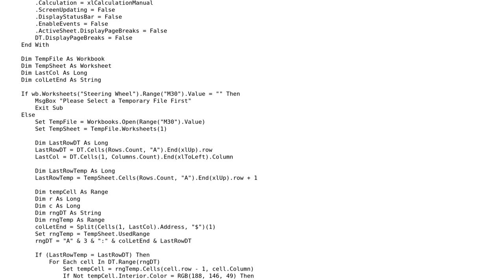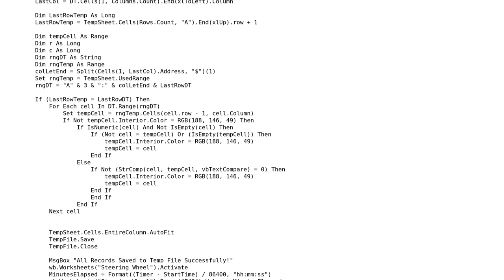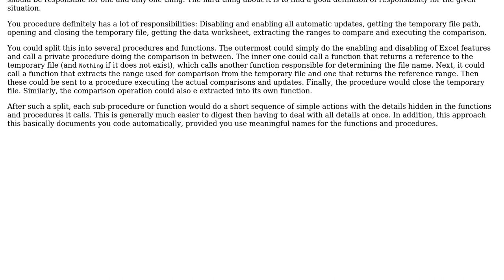Sluggish Performance when using ranges from two workbooks to update the one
With thanks & praise to God, and with thanks to the many people who have made this project possible! | Content (except music & images) licensed under CC BY-SA | Music | Images & others | With thanks to user M.Doerner user Justin Daines and the Stack Exchange Network Trademarks are property of their respective owners. You are responsible for your own actions.